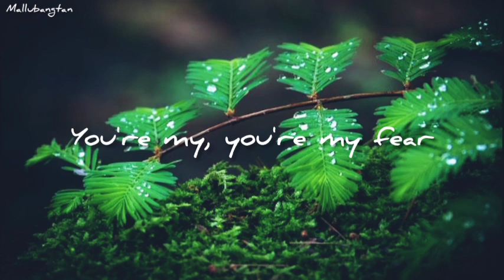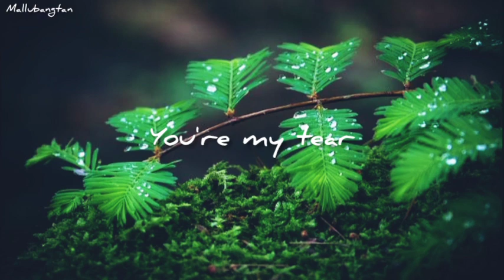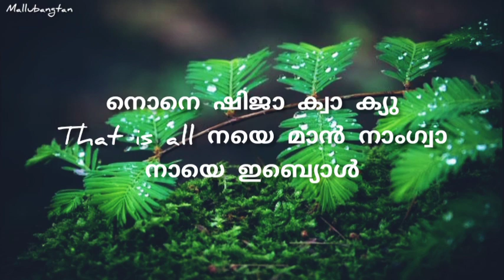BTS | " Outro : Tear" Malayalam Lyrics | Kpop Malayalam Lyrics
(This is an entertainment purpose only)